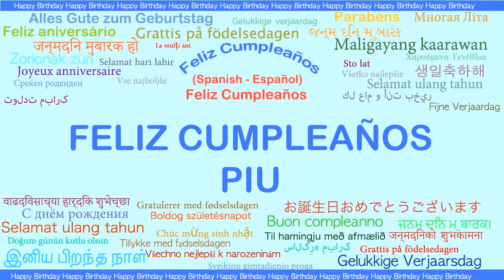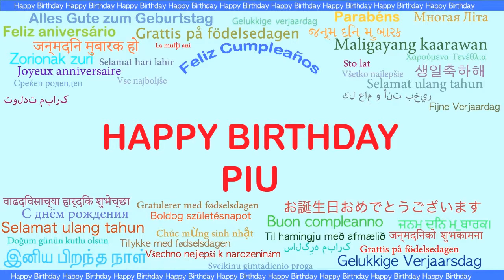Piu Languages Idiomas - Happy Birthday